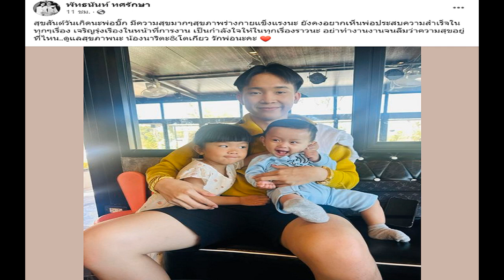อบอุ่นใจ แพรวพราว อวยพรซึ้งวันเกิด ผู้ใหญ่บ้านฟินแลนด์ เอฟซีแห่เชียร์ให้คืนดี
12 มิ.ย. 2567
20:47 น.
อบอุ่นใจ แพรวพราว อวยพรซึ้งวันเกิด ผู้ใหญ่บ้านฟินแลนด์ อดีตสามี อายุครบ 24 ปี เอฟซีน้ำตาจะไหล เชียร์ให้คืนดี กลับมาเป็นครอบครัวพร้อมหน้าพ่อแม่ลูก

แม้ความสัมพันธ์ฉันท์สามีภรรยาจะจบลง แต่สถานะความเป็นพ่อและแม่ยังอยู่ ช่วยกันทำหน้าที่ดูแลลูกๆ เป็นอย่างดี ล่าสุดโมเมนต์อบอุ่นใจ หมอลำสาว แพรวพราว แสงทอง โพสต์อวยพรวันคล้ายวันเกิด บิ๊ก ผู้ใหญ่บ้านฟินแลนด์ อดีตสามีอายุครบ 24 ปี ในวันนี้ (12 มิ.ย.)
โดย ‘แพรวพราว’ ได้โพสต์ภาพ พ่อบิ๊กและลูกๆ น้องนาริตะ และ น้องโตเกียว พร้อมเขียนข้อความอวยพรว่า “สุขสันต์วันเกิดนะพ่อบิ๊ก มีความสุขมากๆ สุขภาพร่างกายแข็งแรงนะ ยังคงอยากเห็นพ่อประสบความสำเร็จในทุกๆ เรื่อง เจริญรุ่งเรืองในหน้าที่การงาน เป็นกำลังใจให้ในทุกเรื่องราวนะ อย่าทำงานจนลืมว่าความสุขอยู่ที่ไหน..ดูแลสุขภาพนะ น้องนาริตะ&โตเกียว รักพ่อนะคะ
งานนี้ทำเอาเหล่าเอฟซีต่างซึ้งใจ นอกจากจะเข้ามาอวยพรวันเกิด หนุ่มบิ๊กแล้ว ยังคอมเมนต์ชื่นชม แพรวพราว นี่คือสิ่งที่อยากเห็น แม่พ่อเลิกกันแล้ว ก็ยังพูดคุยกันได้เพื่อลูกๆ และบางส่วนก็อยากเห็นทั้งคู่กลับมาคืนดี กลับมารักกันอีกครั้ง อยากเห็นบรรยากาศ พ่อแม่ลูก เหมือนที่เคยเห็น, กลับมาเป็นครอบครัวเดียวกันอีกครั้งได้ไหม อยากให้พ่อกับแม่กับลูกอยู่ด้วยกัน, ผิดพลาดกันให้อภัย นับหนึ่งอีกครั้งก็ยังไม่สาย ลูกต้องการพ่อต้องการแม่, น้ำตาจะไหล คืนดีกันเถอะค่า.